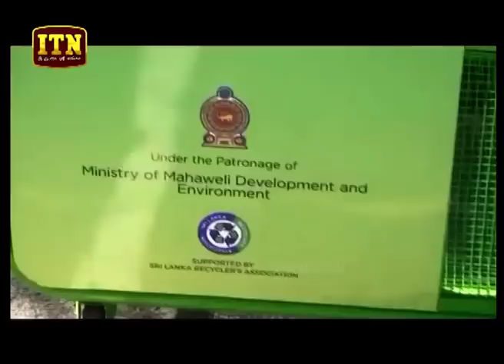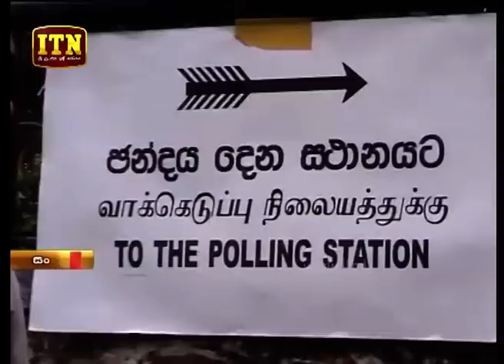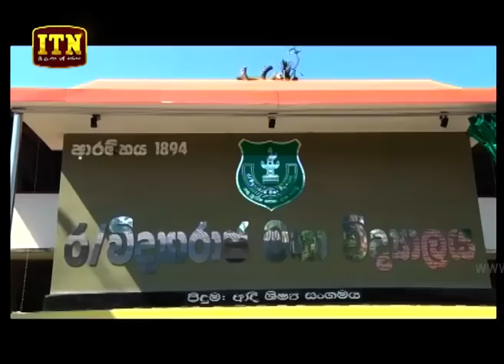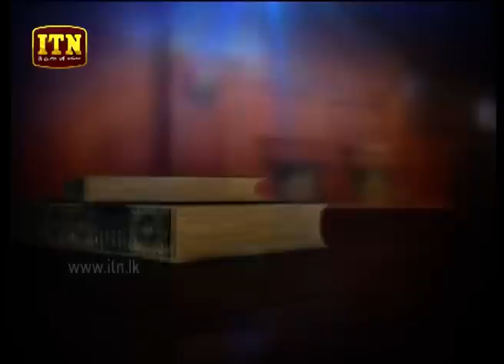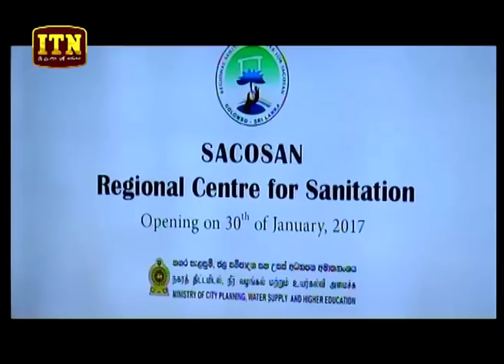ITN News 2019-02-22 | 12.00 PM